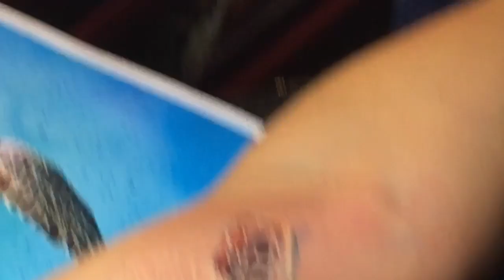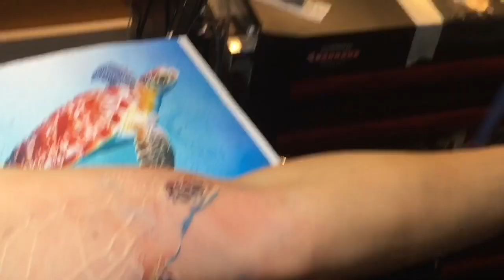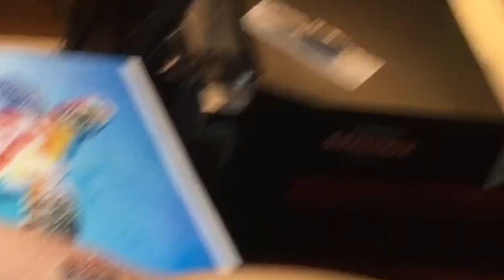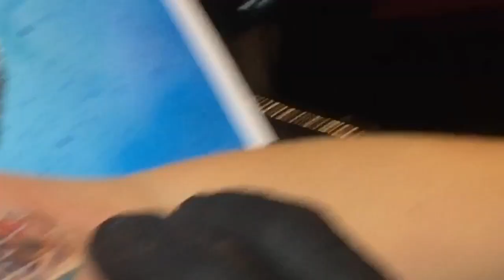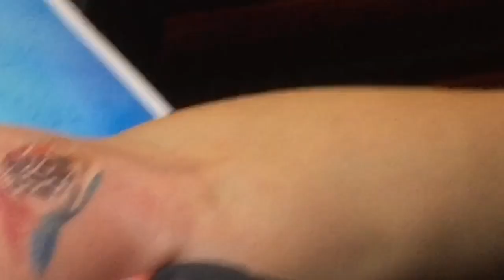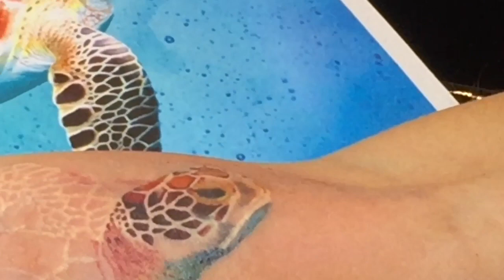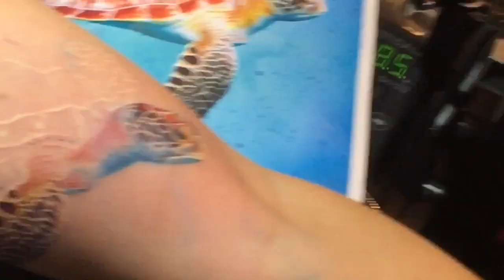Colour realistic Tortoise Tattoo 1. Part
Hey guys, here I have a movie to show you how I build up a colour realistic tortoise, /hopefully it's slowly enough for you guys/ which I had to separated two parts because of the length.
I made it in reality time was in four hours.

I am Andras Gombos, Tattoo Artist working in Zurich (Switzerland). I am specialized in realistic tattoo as well as black and grey.